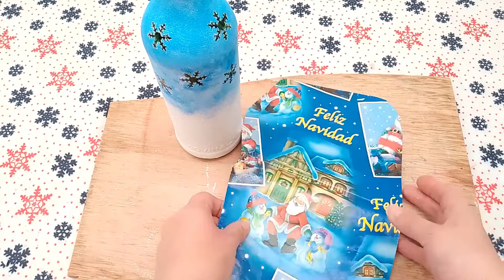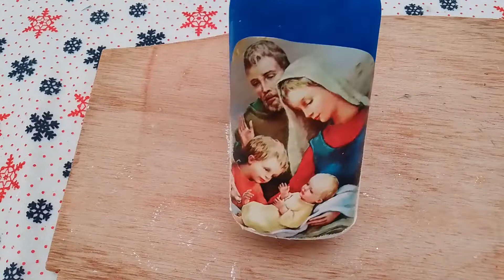♥️3 Botellas Navideñas Decoradas con Decoupaje / Diy manualidades, reciclaje y decoupage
Hola amigos bienvenidos a MatizArt ,espero se encuentren muy bien¡
Les comparto en este vídeo como reciclar las botellas de vidrio con 3 diferentes tipos de papel para decoupage. Por acá abajo les dejo la lista de materiales.

Materiales:
1 IDEA;
Botella de vidrio
Alcohol
Stickers de estrellas (sacabocados o troqueles para foamy)
Acrílicos: Blanco y azul rey
Esponja
Punta de lanza
Servilleta de flores
Impresión láser (pajarito)
Pegamento para servilleta
Pincel
Tijeras
Rebordeador Escarchado Dorado
Laca en spray
Chelín Dorado
Adorno
Luces.

2 IDEA;
Botella de vidrio
Alcohol
Stickers de copos de nieve
Esponja
Punta de lanza
Papel de regalo(reciclado)
Pegamento para servilleta
Tijeras
pincel
Laca en spray
Chelin plata
Adorno
Espatula
Escarcha murano.

3 IDEA
Botella de vidrio
Alcohol
Acrilicos:Blanco y azul rey
Esponja
Imagen de calendario,almanaque,revista
Tijeras
Pegamento para servilleta
Pincel
Estrellas reutilizadas del proyecto # 1(papel sobrante)
Laca en spray
Adorno
Papel foil Dorado
Pegamento para foil.